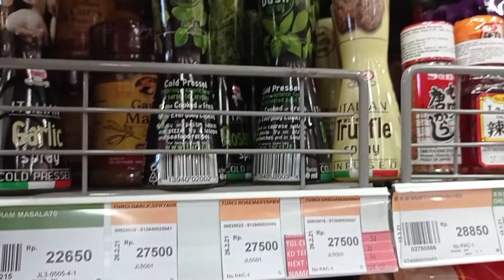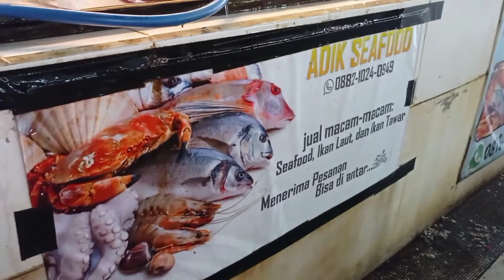BELANJA BULANAN Versi BERKEBUNERS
ig pasar ikan @pasarikanmodernbdg